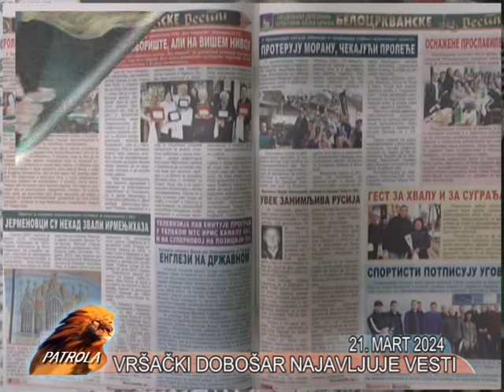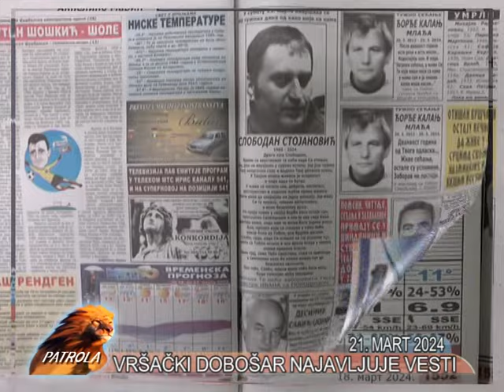VRSAC PATROLA TV LAV 21. MART 2024